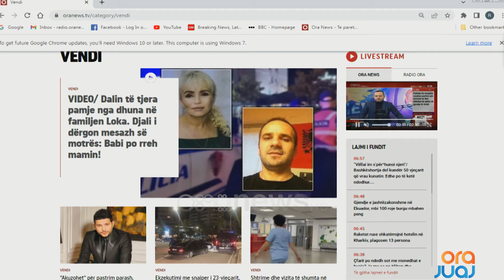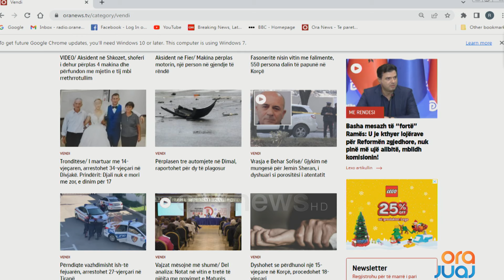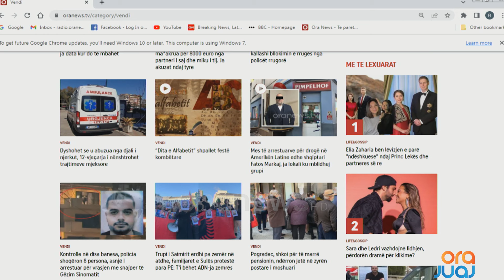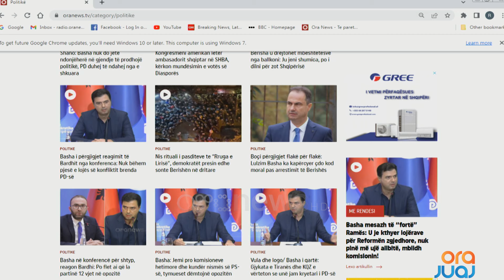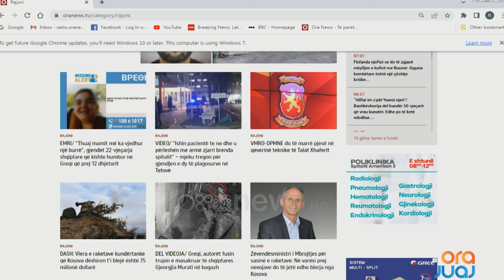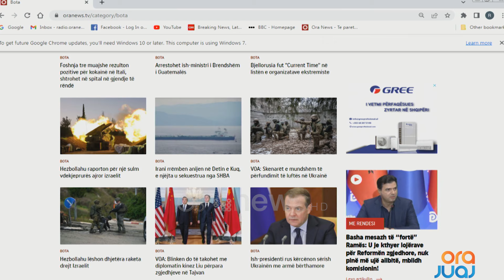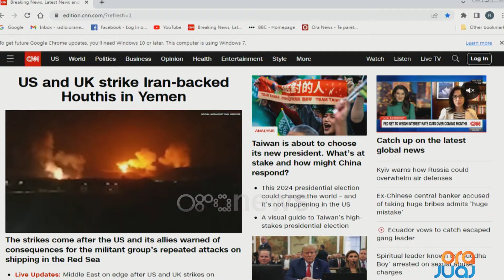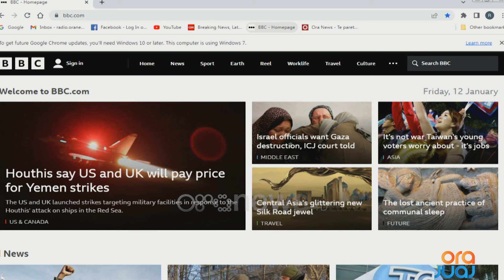Shtypi i Ditës dhe telefonatat në studio me Klodi Karaj - 12 Janar 2024 I Ora Juaj